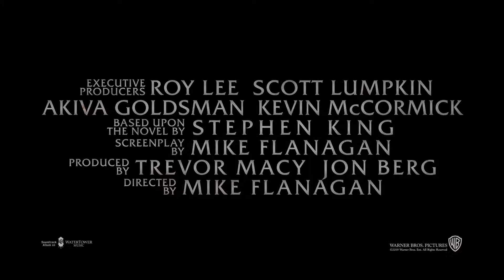DOCTOR SLEEP Official Trailer (2019) The Shining 2, Ewan McGregor Movie HD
Years following the events of "The Shining", a now-adult Dan Torrence meets a young girl with similar powers as his and tries to protect her from a cult known as The True Knot who prey on children with powers to remain immortal.

8 November 2019 (USA)